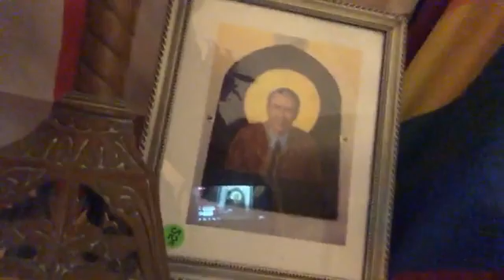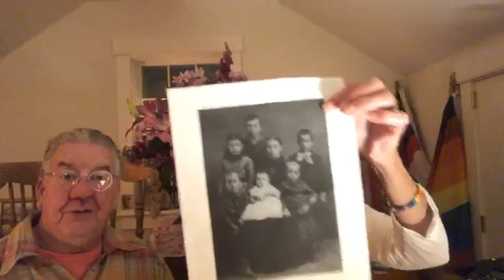10/8 Thursday Bible Study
10/8 Thursday Bible Study